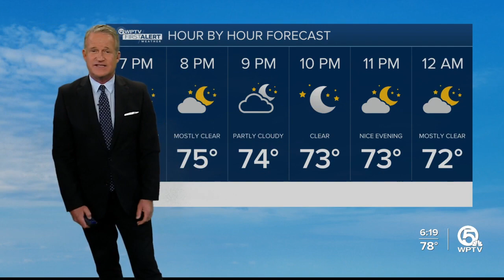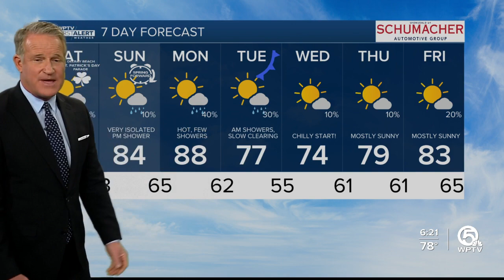First Alert Weather Forecast for Evening of Friday, March 10, 2023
Another cold front approaches the area on Saturday. Spotty showers are possible in the afternoon on Saturday then clearing skies.